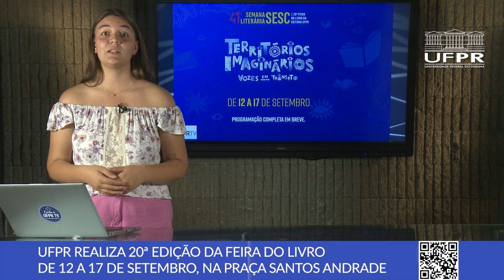Boletim UFPR (29/08/22)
Acompanhe o que é notícia na Universidade Federal do Paraná!

0:00 Abertura
0:11 Pesquisas da UFPR recebem menção honrosa no "Prêmio CAPES de Tese"
0:55 20° Feira do Livro acontece de 12 a 17 setembro
1:52 Inscrições para o Vestibular 2023 se encerram nesta quarta
2:31 Programa de Pós-Graduação em História comemora 50 anos
3:06 Informação e Sustentabilidade são temas de evento gratuito
3:45 Wes Ventura participa do novo episódio de Som e Prosa